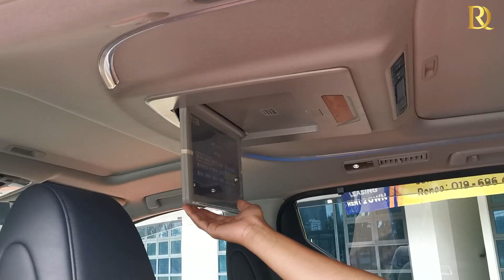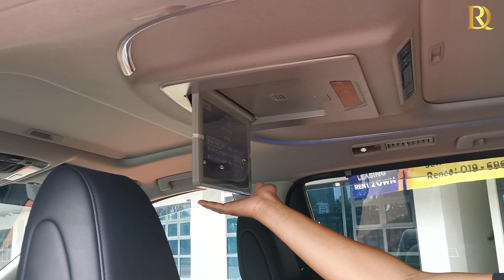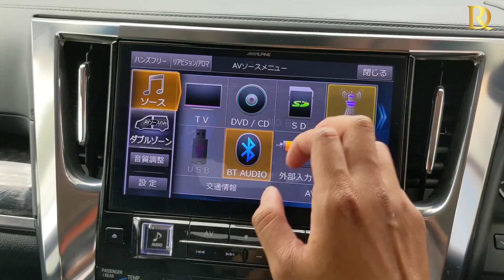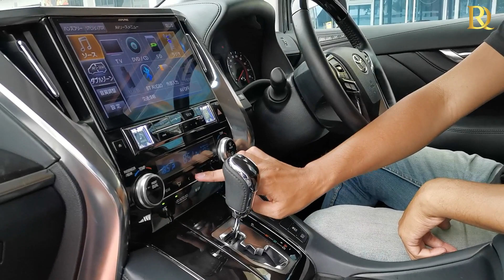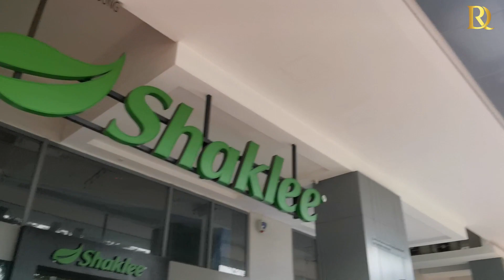Dari Suri rumah terus ke vellfire - DUNIARECOND DELIVERY - SHAKLEE car bonus - vellfire zg 2018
Kepada yang Nak menjadi ejen atau Nak contact leader shaklee kita ni boleh terus click di bawah;

Menjual kereta mewah import recond, import Baru Dan brand new car seperti proton, Produa, Honda, Toyota juga ada.

TERIMA KASIH ATAS SUPPORT ANDA UNTUK DUNIA RECOND

Peterpan - Bintang di surga(lia Magdalena cover)